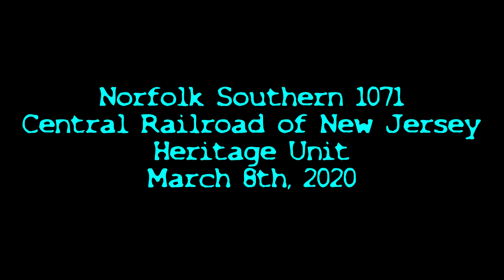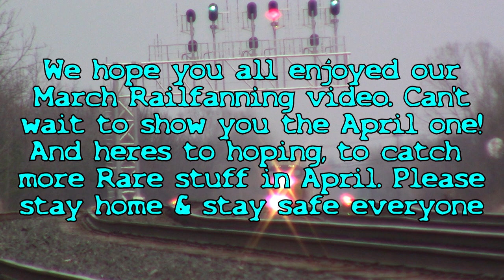Railfanning in Western New York: March 2020 (Ft. 1070, 1071 & 1067)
March was an interesting month. From starting out the Month with Two Heritage units, to the Pandemic, we hope everyone has been staying safe during this troubling times. Enjoy our next Modern Railfanning video!

While our Snow Trains video did end on the First Sunday in March, it was really filler railfanning to make the video a little more. This video Picks up on March 7th with the Wabash Railroad Unit(NS 1070) leading 15M out of Buffalo. While intially i did attempt to try and get to another spot, I decided against it as I had a busy day ahead of me. On March 8th, I caught for the second time Leading the Central Railroad of New Jersey Unit(NS 1071) again, this time at Golden Hour! After that the only other Heritage unit i caught this month was the Reading Lines Unit(NS 1067) Trailing on 316, which would leave at 5 AM the following morning. After that I went out for interesting things month, CSX SD50s on a train, new Canadian Pacific ACU's, and to close off the month I caught the New England Central unit bound for Chicago along with some other CSX Action. A lot shorter then last years, but we think you'll like this one better.

During these hard times, we'd like to remind everyone to remember to practice social distancing. While 2020 is really up in the air over everything right now, we all have to remain positive. Right now we don't know if any of our plans will come through this year. Were hoping they do. But we don't know. We hope all of our subscribers & followers are safe & healthy during these times. Next week, will be our Top Ten Favorite Retired Excursion stars list.

Upcoming Projects:
Top Ten Favorite Retired Steam Excursion Locomotives
Southern Pacific 3054 on the Buffalo & Pittsburg & Other Railfanning Adventures